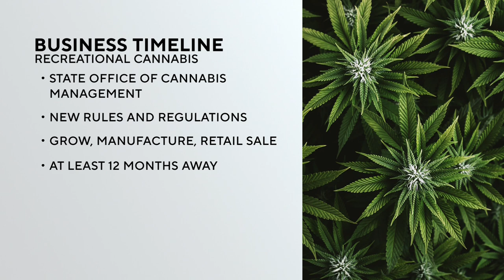Senate passes recreational cannabis bill in late night vote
The Senate signed off on a bill to legalize cannabis for adults 21 and older starting this summer. WCCO’s Caroline Cummings explains the long road to get here and what’s next for the historic change to the state’s drug policy.